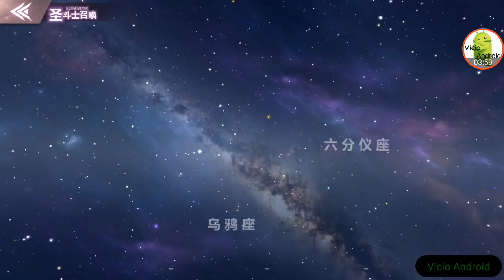Saint Seiya Tencent - para Android e iOS Os Cavaleiros do Zodíaco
Essa é a versão beta, um dos destaques fica por conta da dublagem e da trilha original japonesa. Os traços de alguma animação lembra muito a série Lost Canvas. O game vai da guerra galáctica até a batalha de Hades.